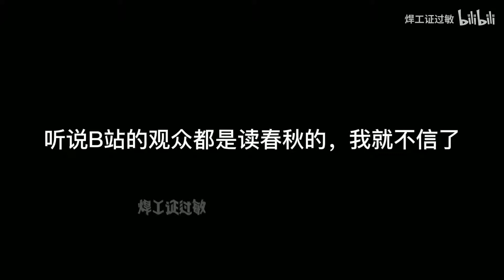就这身材，脸蛋已经不重要了！